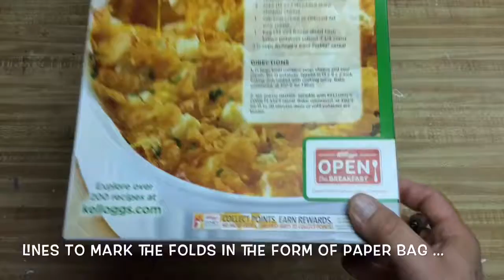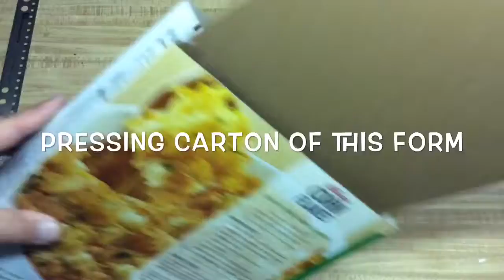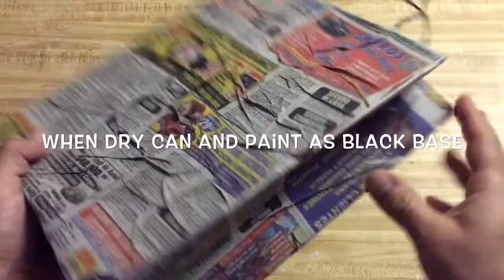bag cardboard imitation bronze